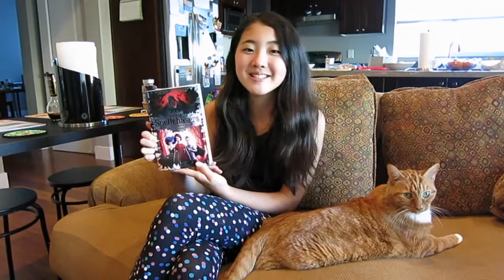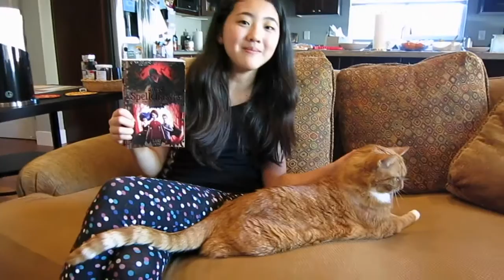Spell Chasers - The Beginning Guide to Curses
Review and Video by Christina, Age 12

Book Info:

By Lari Don
Kelpies, $9.95, 272 pages
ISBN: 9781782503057